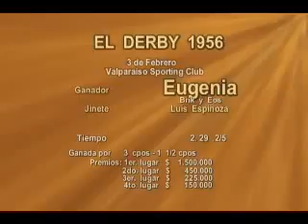EUGENIA - El Derby 1956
Valparaiso Sporting Club